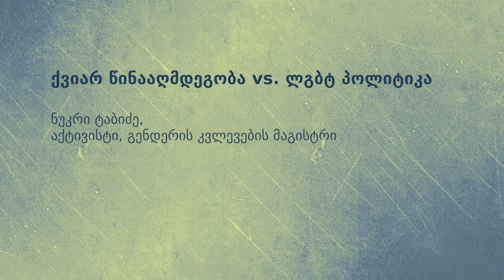ნუკრი ტაბიძე - ქვიარ წინააღმდეგობა VS ლგბტ პოლიტიკა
მომხსენებელი: ნუკრი ტაბიძე - აქტივისტი, გენდერის კვლევების მაგისტრი.